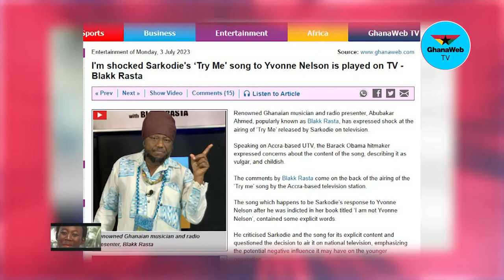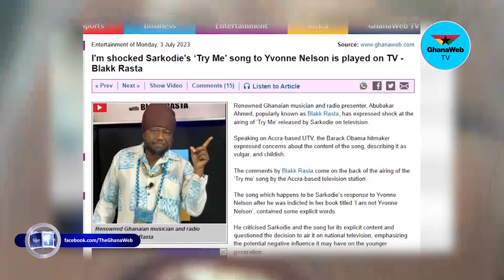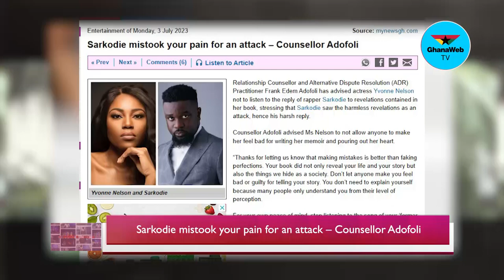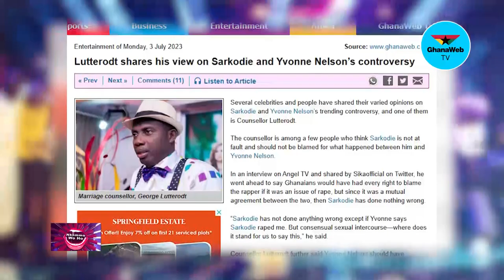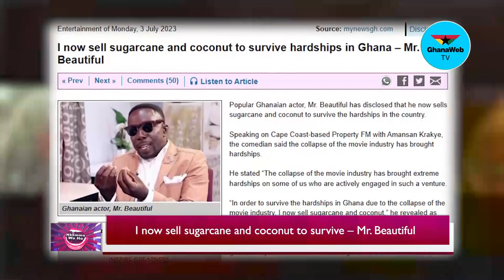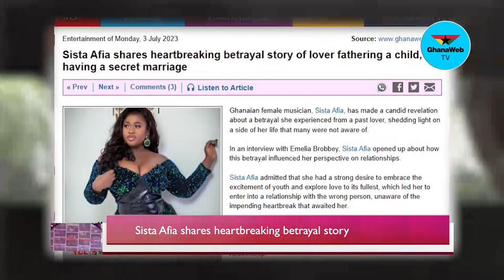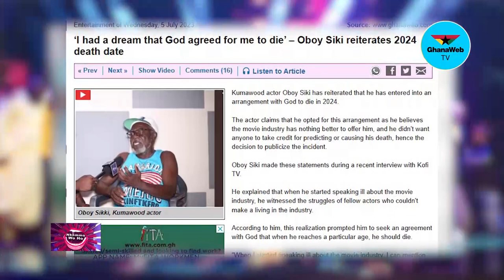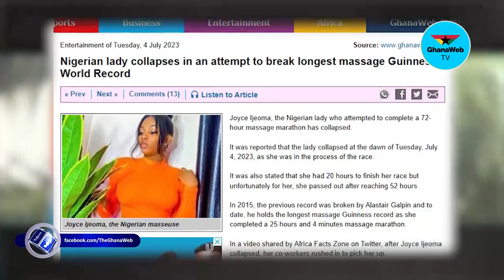Blakk Rasta, Adom Otchere slam Sarkodie, Mzbel welcomes baby girl | Nkommo Wo Ho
After the release of her memoir, ‘I Am Not Yvonne Nelson’, Ghanaians expressed diverse concerns about the book, particularly one that concerned rapper Sarkodie.

A little over a week on, the rapper posted a track titled 'Try Me' on his official YouTube page telling his side of the story.

However, celebrities, including renowned Ghanaian musician and radio presenter, Abubakar Ahmed, popularly known as Blakk Rasta has described the song as vulgar, and childish.